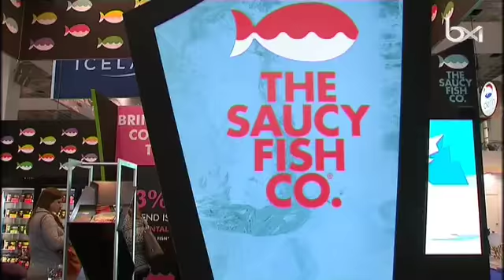Seafood, le plus important salon européen sur les produits de la mer, s'installe au Heysel